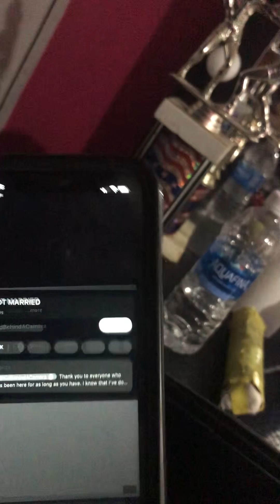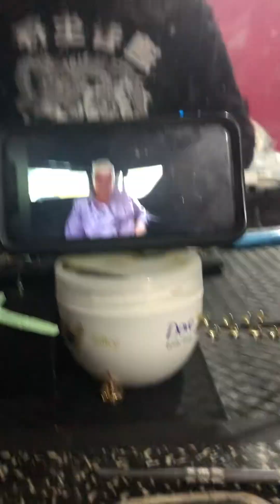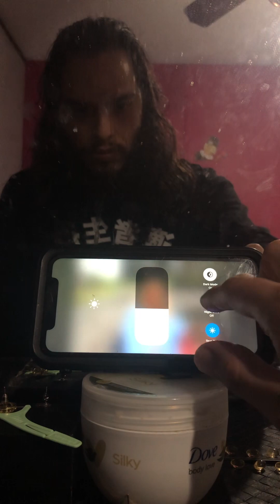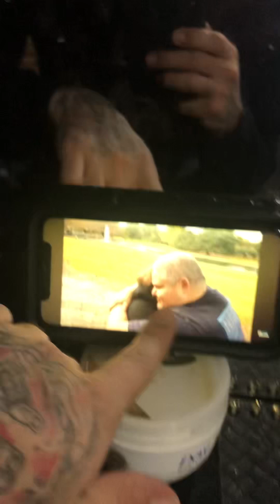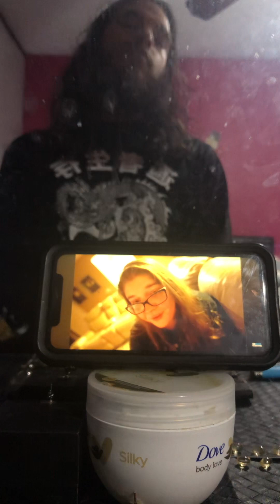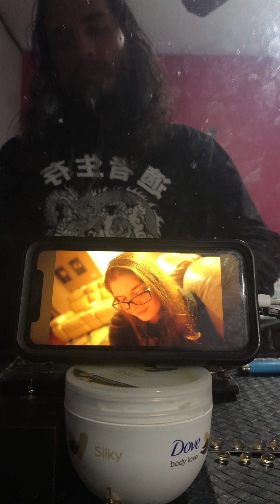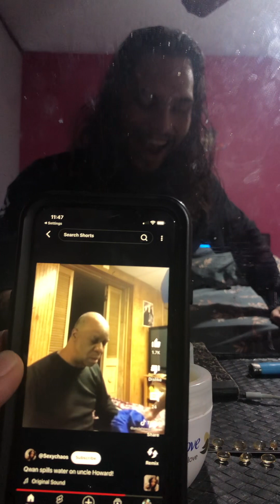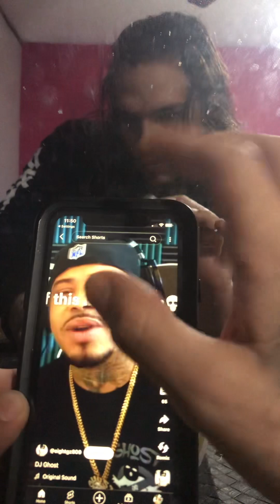💍 We Just Got Married - Reaction - KidBehindACamera